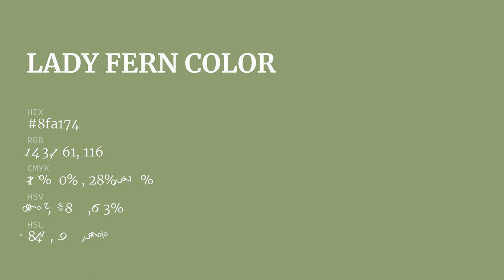Lady Fern color 8fa174 hex color - Green color - Cool color 8fa174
What color is Lady Fern ? 8fa174 hex color - Green color - Cool color 8fa174

Hex 8fa174 Color Code is also known as Lady Fern color.